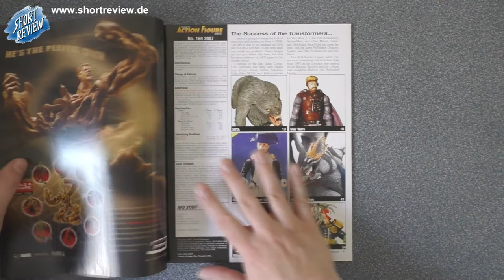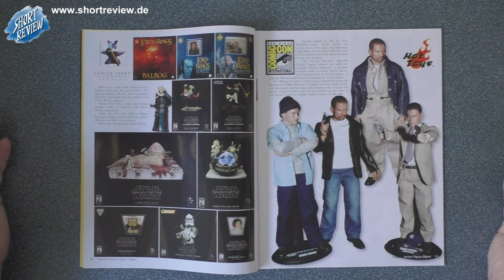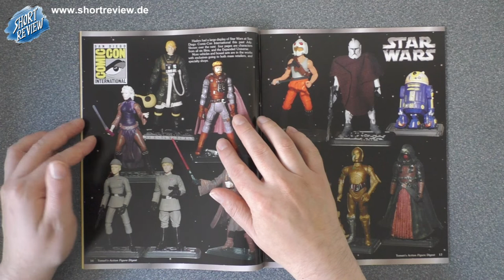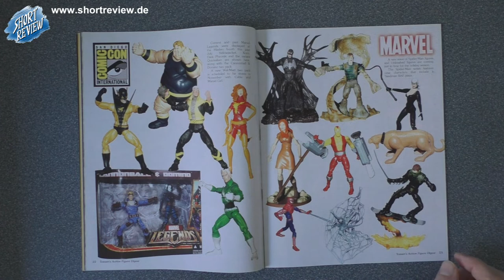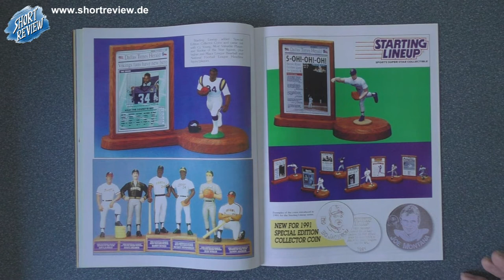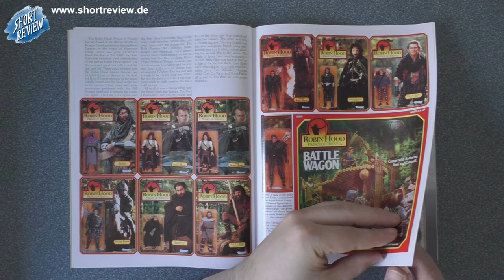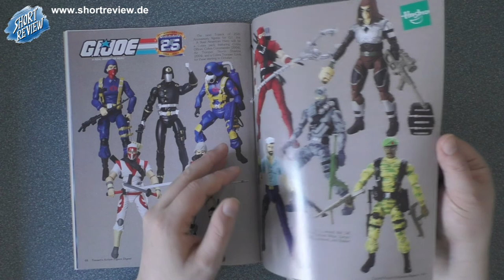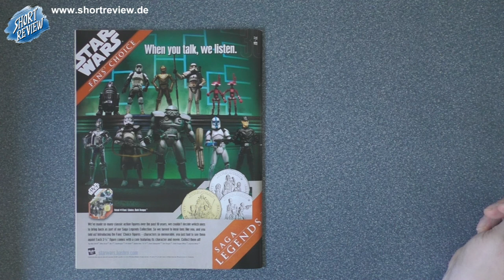Tomart's Action Figure Digest #159 - LET'S VIEW - Toys Magazin (SHORTREVIEW Re-View)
SHORTREVIEW